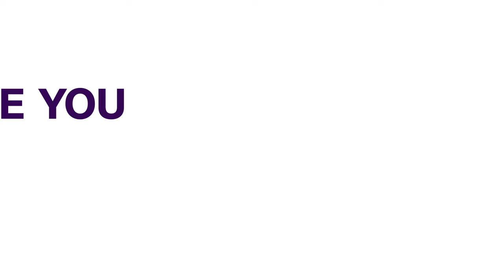Nigerian Army Leadership Pres Tinubu Promotes Acting C O A S Oluyede To Lieutenant General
President Bola Tinubu has decorated the acting Chief of Army Staff (COAS) Olufemi Oluyede with a higher rank of Lieutenant General.
Sources in the Villa confirmed the development on Tuesday.
Presidential spokesman, Bayo Onanuga, later confirmed the development which took place at the President’s office.
If confirmed by the Senate, Oluyede will become the substantive army chief, permanently replacing Lagbaja.

The acting COAS was promoted from the rank of Major General to Lieutenant General, days after he was appointed as acting army chief by the President.
On his part, Lt. Gen. Oluyede expressed deep gratitude and acknowledged the solemnity of the occasion. He reiterated his commitment to upholding the vision of Lt. Gen. Taoreed Lagbaja, and to maintain peace across the country.